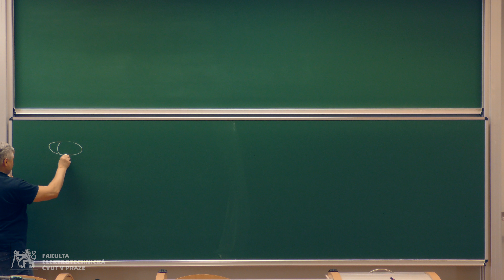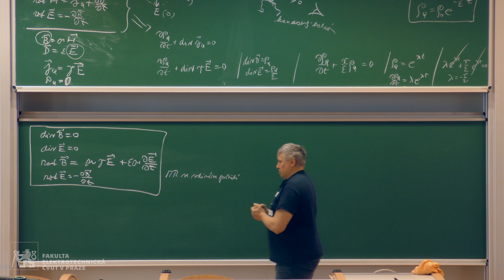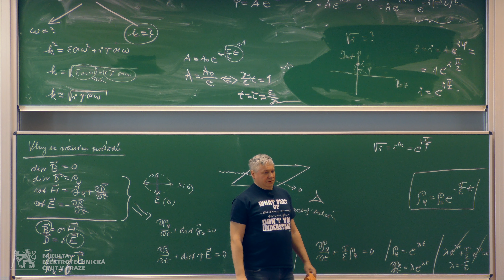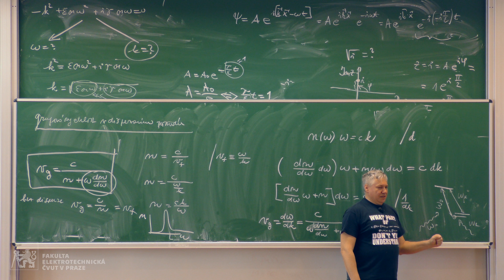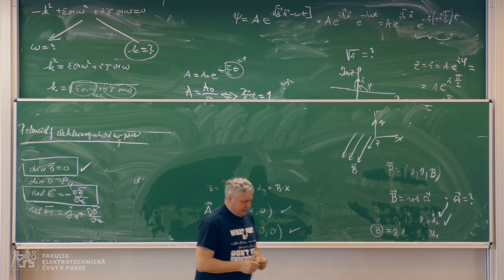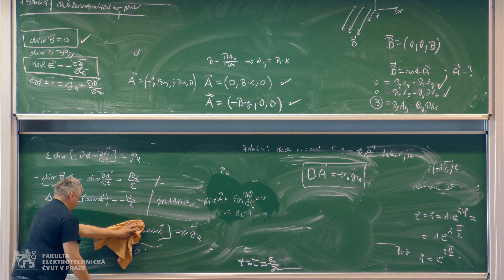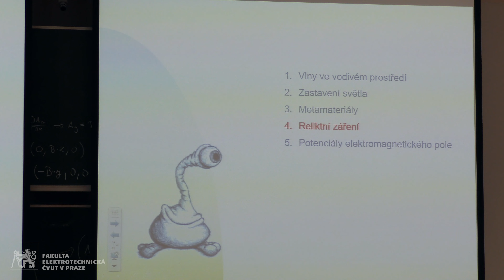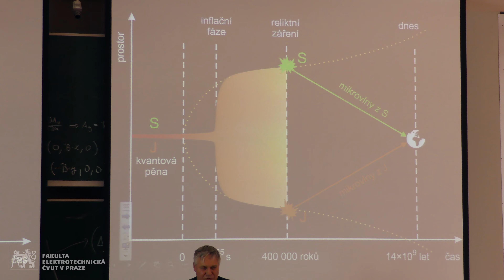prof. Petr Kulhánek: Fyzika 2 [29. 3. 2017 – 05, LS 16/17]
Elektromagnetické vlny. Elektromagnetická vlna ve vakuu.